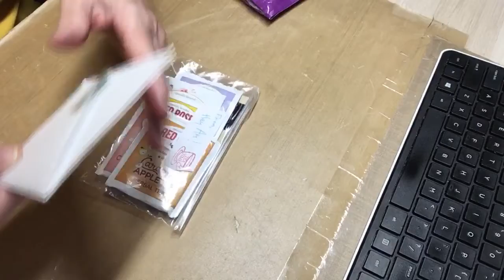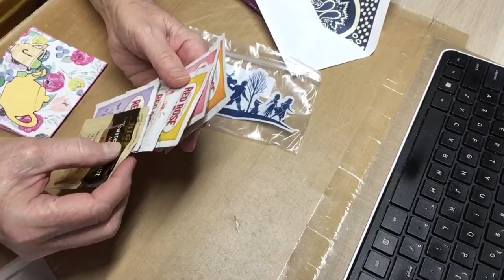A Surprise from HeyAm!Channel